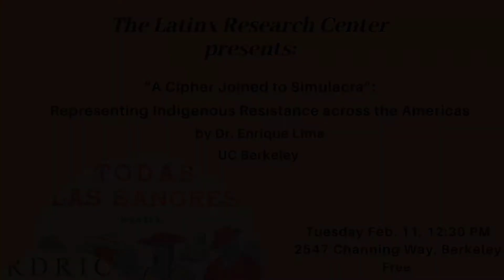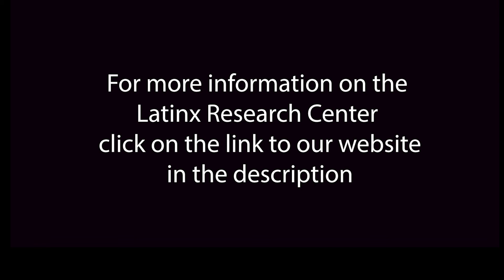“A Cipher Joined to Simulacra”: Representing Indigenous Resistance across the Americas w/ Dr. Lima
Beginning with Columbus and continuing to present-day popular culture, the “idea of the Indian” has retained a powerful hold on the imagination of non-Native people. Indigenous writers throughout the Americas have challenged those depictions, catalogued their destructive and dehumanizing effects, and demanded the right to represent their own realities. Lima’s new research asks can Native writers also be seduced by the “idea of the Indian”? What problems emerge when Native writers fictionalize abstract “Indians,” even when they do so in the service of Indigenous resistance? This lecture considers these and related questions in terms of the works of D’Arcy McNickle, Louise Erdrich, and José María Arguedas.